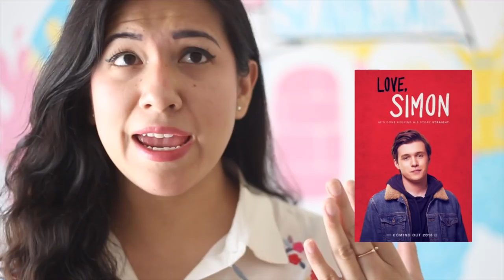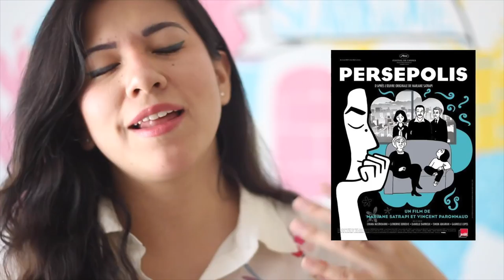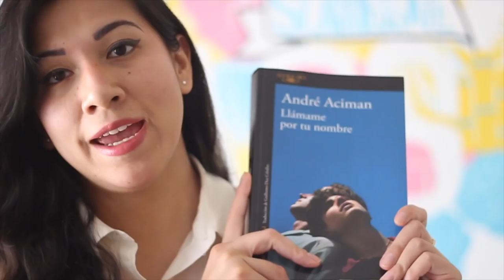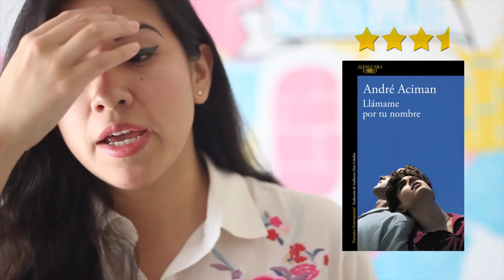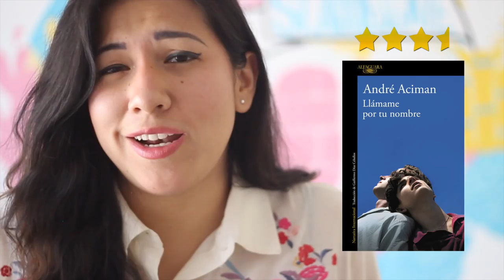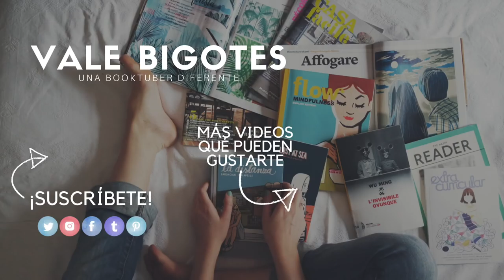WRAP UP MARZO 2018 | Vale Bigotes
¡HOLA! Soy la CAJITA FELIZ.

En este video les muestro mis lecturas del mes de MARZO 2018. ¡Ya han leído alguno de estos libros?